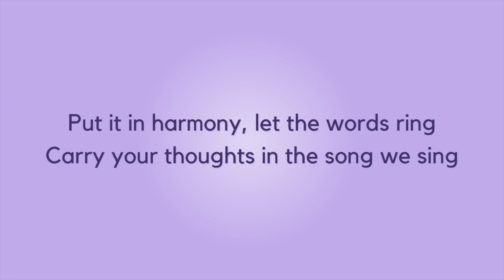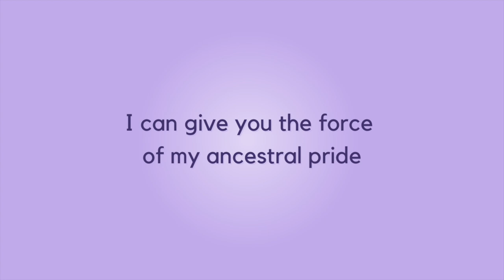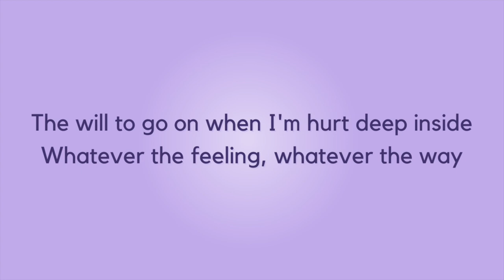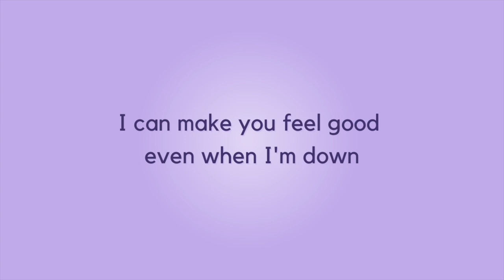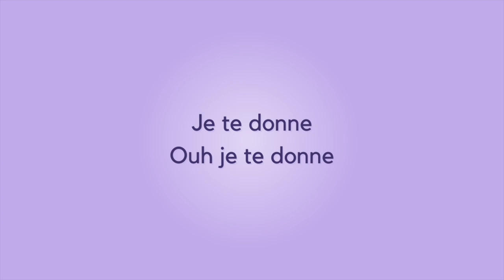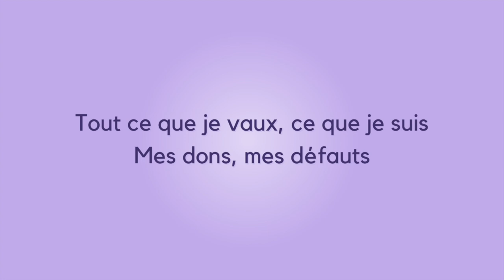JE TE DONNE + Paroles | JEAN JACQUES GOLDMAN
LYRICS:

I can give you a voice, bred with rhythm and soul
The heart of a Welsh boy who's lost his home
Put it in harmony, let the words ring
Carry your thoughts in the song we sing

Je te donne mes notes, je te donne mes mots
Quand ta voix les emporte à ton propre tempo
Une épaule fragile et solide à la fois
Ce que j'imagine et ce que je crois

Je te donne toutes mes différences
Tous ces défauts qui sont autant de chance
On sera jamais des standards, des gens bien comme il faut
Je te donne ce que j'ai, ce que je vaux

I can give you the force of my ancestral pride
The will to go on when I'm hurt deep inside
Whatever the feeling, whatever the way
It helps me go on from day to day

Je te donne nos doutes et notre indicible espoir
Les questions que les routes ont laissées dans l'histoire
Nos filles sont brunes et l'on parle un peu fort
Et l'humour et l'amour sont nos trésors

Je te donne, donne, donne ce que je suis

I can give you my voice, bred with rhythm and soul
Je te donne mes notes, je te donne ma voix
The songs that I love, and the stories I've told

I can make you feel good even when I'm down
Les raisons qui me portent et ce stupide espoir
My force is the platform that you can climb on
Une épaule fragile et forte à la fois

Je te donne
Ouh je te donne
Tout ce que je vaux, ce que je suis
Mes dons, mes défauts
Mes plus belles chances, mes différences

Je te donne
Je te donne